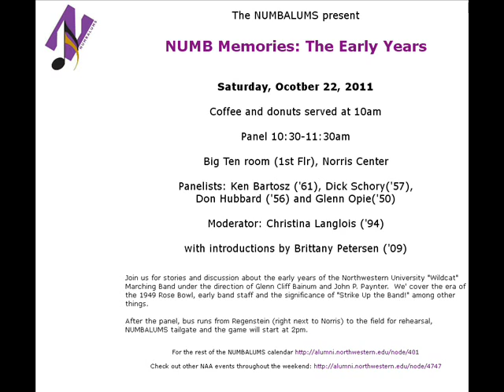NUMBALUMS Memories: How Glenn Opie became the 1949 Rose Bowl Drum Major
Panelist Glenn Opie ('50) describes his audition for Mr. Bainum in 1947 at Northwestern University.

Interviewer: Christina Langlois. Production and editing by Brittany Petersen.